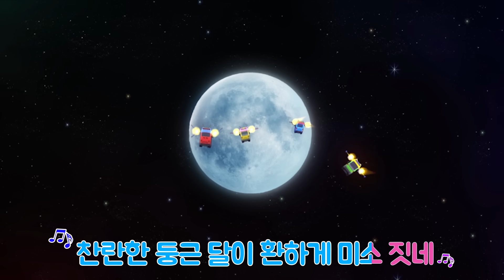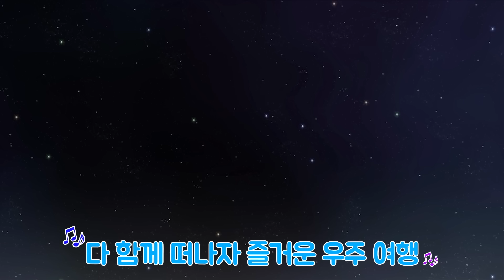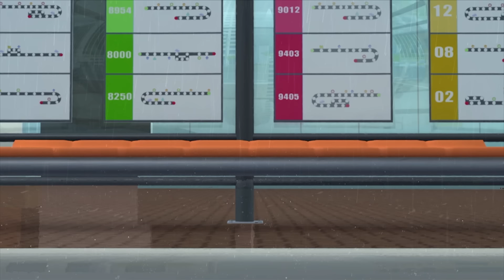푸른 하늘 높이 l 타요 씽씽극장 노래를 뮤직비디오로 만나요! l 타요 뮤직비디오 l 꼬마버스 타요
친구들이 좋아하는 타요의 씽씽극장과 인기 노래들을 뮤직비디오로 만나보아요. 타요의 인기 노래를 신나는 애니메이션과 함께 즐길 수 있는 타요 뮤직비디오! 다 같이 신나게 따라 불러 볼까요?

[가사]
파란 파란 파란 저 하늘 높이 저 높은 하늘 위로 날아올라요~
하얀 하얀 하얀 저 구름 위로 따스한 햇살아래 하늘 높이.
휘릿 휘릿 사뿐 사뿐 집들도 차들도 친구들도 작고 작고 귀여운 장난감 마을 같아.

저 하늘 끝까지 날아가면 온 세상이 모두 보이지
뭉게뭉게 두리두리 뭉실 모두 날 따라와봐요 야야호

파란 파란 파란 저 하늘 높이 저 높은 하늘 위로 날아와봐요~
높이 높이 멀리 멀리 차선도 신호도 필요없지.
두근 두근 콩닥 콩닥 우리의 마음도 하늘 높이.

랄라랄라 랄라 랄라라라 저 푸른 하늘 위로 날아올라요~
랄라랄라 랄라 랄라라라 따스한 햇살아래 하늘 높이.
따스한 햇살아래 하늘 높이